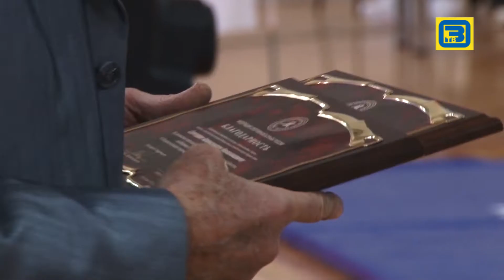Всероссийский турнир по вольной борьбе на призы Анны Шамовой 13 10 15